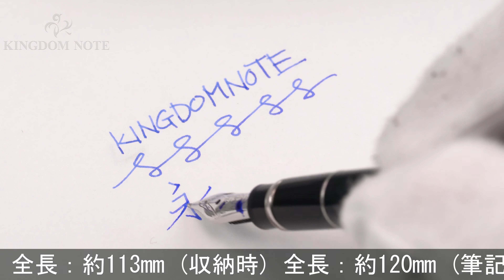MONTBLANC モンブラン 万年筆 マイスターシュテュック プラチナライン P114 モーツァルト F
ペンポイント多少摩耗、全体スレ･小キズ等みられますが総じて概ね程度良好。高い人気を誇るプラチナライン×ミニサイズ万年筆です。

本体材質：樹脂
ペン先材質：14金
字幅：F(細字)
機構：カートリッジ式
全長：約120mm (筆記時)
胴軸径：約9mm
キャップ径：約11mm (クリップ除く)
最大径：約14mm (クリップ含む)
重さ：約15g
付属品：なし